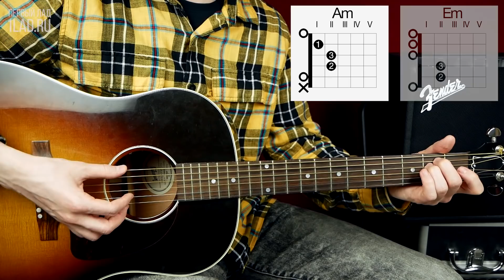Красивая акустическая пьеса Windy and Warm - Chet Atkins/Tommy Emmanuel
Сегодня у нас на канале время акустического разбора, и мы выбрали для вас инструментальную композицию Чета Эткинса Windy and Warm. Её также можно легко сыграть и на электрогитаре.

Рекомендуем выучить эту пьесу, если вы хотите поближе познакомиться с американской музыкой и стилем фингерпикинг. Она несложная, и даже если вы никогда не играли переменным басом, в том уроке мы покажем, как это делать.